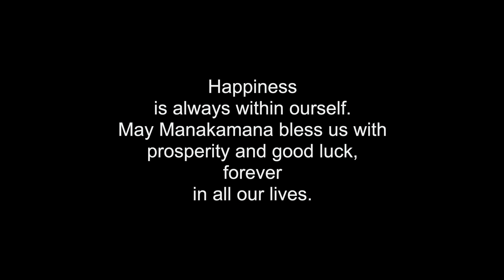SararaJhoiyaJoiya MANAKAMANA Visit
Manakamana Temple, believed to grant the wishes of its devotees, is a Hindu Temple situated in the village Manakaman in Gorkha District, Gandaki, Nepal.
And its not surprising, the number of people goes there to worships goddess Bhagwati to fulfil their wishes. Some people goes to ride a cable car that takes you up to the village, enjoy the views and gets mesmerised by its different ambience.
Either way which is totally worth it.